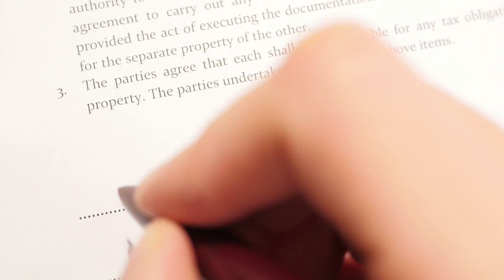An Interview With Sharon O'Day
An Interview with Attorney Sharon O'Day about the Benefits of Collaborative Divorce